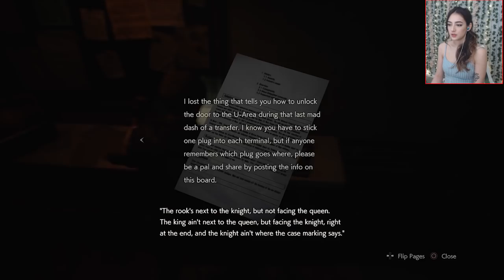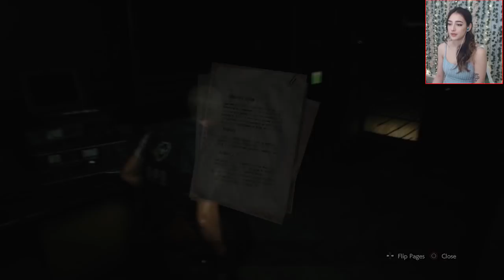Saving Ada! / Resident Evil 2 Remake: Leon B / Part 7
In today's episode we venture on through the sewers in an attempt to find Ada, and save her!